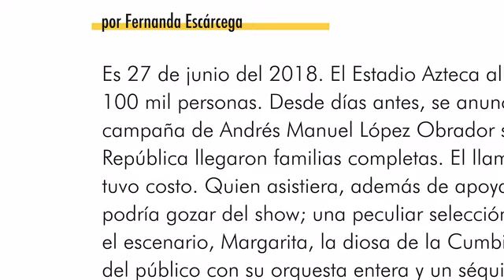Coolhuntermx | Primer impreso